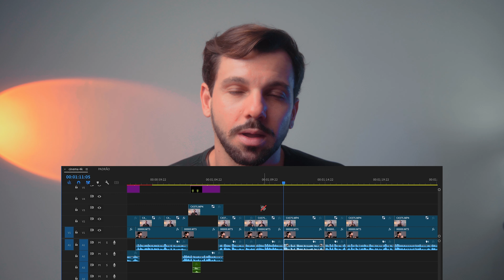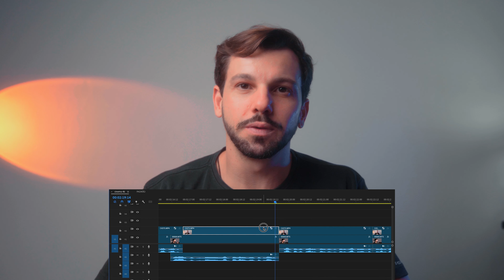COMO MANTER A RETENÇÃO ATÉ O FINAL COM ESSAS 5 DICAS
Você sabia que a retenção é um dos fatores mais importantes nos seus vídeos? Nesse vídeo eu te mostro 5 dicas que você pode fazer nos seus vídeos para aumentar a retenção e conseguir ainda mais views!

Câmera Zv-e10
Gimbal Scorp-C
Scorp C mini2
Hohem iSteady MT2
Cartão de memória
Lente Viltrox 13mm 23mm 33mm 56mm:
Lente VILTROX 23mm f/1.4
Lente VILTROX 56mm F1.4
Lente Sigma 16 mm f/1.4
DRONE DJI Mini 3 Pro
Tripé Ulanzi
led LUXCEO P100
Sokani X25
Luz inflável Ulanzi
Softbox TRIOPO
Mochila PGYTECH OneMo 2
MIC Hollyland Lark M2

Conheça o Projeto Create! Uma Escola de cursos online sobre audiovisual e criação de conteúdo. Para você que deseja aprender tecnicas para melhorar os seus vídeos e faturar com isso! Você terá acesso a uma cominidade de profissionais que já faturam e trabalham com produção de conteúdo e audiovisual, além de aulas super esclarecedoras do universo das gravações, com aprendizados desde o inicio de uma carreira até para quem deseja melhorar seus faturamentos no ramo. Venha fazer parte do PROJETO CREATE e se torne um verdadeiro creator!